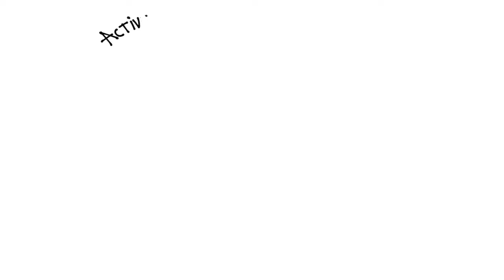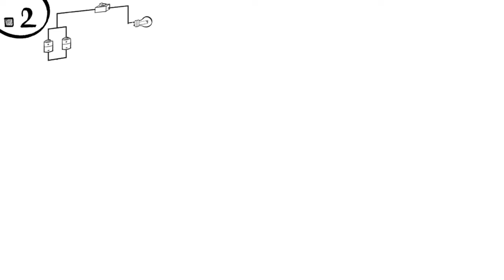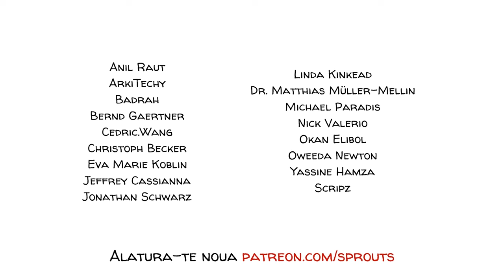Metoda Învățării Active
Studenții care urmăresc o prelegere convențională urmată de un test uită în jur de 90% din material în 6 luni. Într-un mediu bazat pe învățare activă, studenții își pot aminti peste 70% din ce au învățat după doi ani. Învățarea activă înseamnă să participi, să colaborezi cu alții și să aplici conceptele în lumea reală. Necesită efort mental susținut, dar duce la o reținere mai bună și o înțelegere a materialului care poate fi transferată în alte situații.

Pentru a explica acest subiect important și cum să aplicați învățarea activă în săli de clasă, am colaborat cu profesorul Carl Wieman, fizician laureat al Premiului Nobel, care cercetează și susține această abordare. Profesorul Wieman ne-a ajutat să corectăm, să verificăm datele și să scriem scenariul – a fost o sursă inestimabilă de informații. A fost cea mai mare onoare să putem lucra cu o minte atât de strălucitoare ca a dânsului.

SUSȚINEȚI-NE!

ÎNSCRIEȚI-VĂ la lista noastră de corespondență și nu ratați niciodată un videoclip nou de la noi 🔔:

COLABORATORI
Scenariu: Carl Wieman & Jonas Koblin
Ilustrații: Pascal Gaggelli
Imagine: Nalin
Editare: Peera Lertsukittipongsa
Asistent de producție: Bianka
Realizat cu MinuteVideos

APROFUNDAȚI cu aceste videoclipuri, jocuri și resurse de top:
● Învățare reală vs. senzația de învățare – Le place elevilor învățarea activă?

SURSE
Transformarea smartphone-urilor în clickere

ACTIVITATE FACULTATIVĂ
Credeți că învățarea activă ar putea funcționa și în clasa voastră? De ce să nu încercați?

Împărțiți clasa în mai multe grupuri și atribuiți fiecărui grup un subiect nou care va fi acoperit la următorul test. Fiecare grup va trebui să realizeze o hartă conceptuală detaliată a subiectului și să o prezinte la următoarea oră. Nivelul de detaliu și complexitatea hărții conceptuale pot fi adaptate la nivelul clasei. Asigurați-vă că îi instruiți pe deplin pe membrii grupului cu privire la modul de realizare a unei hărți conceptuale înainte de a începe. Discutați despre harta conceptuală la următoarea lecție, unde explicați subiectul și revedeți informațiile colectate de elevi. Acest lucru ar trebui să ofere elevilor o bună bază în realizarea de hărți conceptuale și un stoc de hărți conceptuale utile la recapitulare, adaptându-le totodată activ creierele lor la noile informații. Spuneți-ne cum merge în comentariile de mai jos.

Puteți face acest lucru și pe cont propriu ca elev!

Pentru mai multe idei despre cum să integrați învățarea activă în predarea sau în instruirea voastră, accesați linkul.